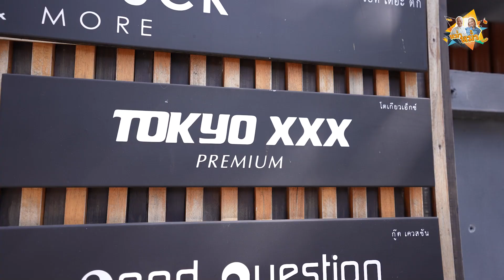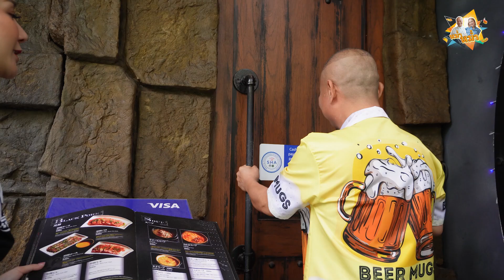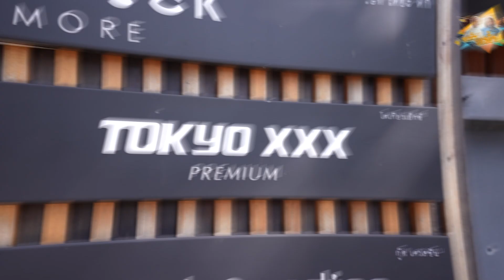สลัดภาพปิ้งย่างเหม็นหัวให้พ่อหม่ำ Tokyo XXX Premium Ari เนื้อญี่ปุ่นละลายในปาก| หม่ำกับหม่ำ Ep.29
รายการหม่ำกับหม่ำ เป็นรายการที่เอ็มตั้งใจทำขึ้นมาเพื่อพาพ่อไปทานอาหารอร่อยๆที่คุณพ่อไม่เคยได้ลิ้มลองสักครั้งในชีวิต เปิดประสบการณ์การกินในรูปแบบที่น่าตื่นตาตื่นใจทั้งเอ็มและพ่อ รวมไปถึงคนดู

ร่วมอิ่มอร่อยไปด้วยกันในทุกๆEP ♥️

รายการนี้จะเป็นกล่องแห่งความทรงจำที่น่ารักระหว่างเราสองคนในมุมพ่อลูก